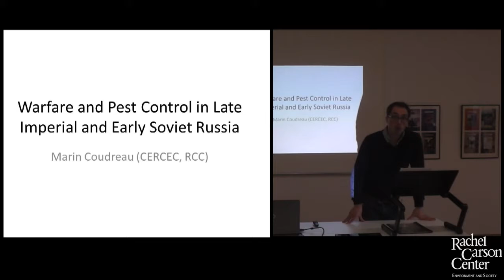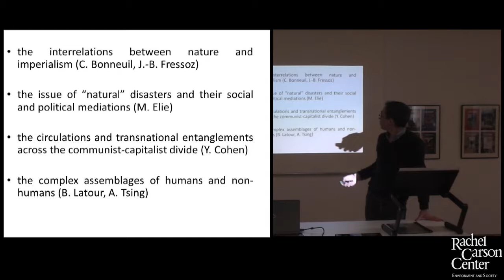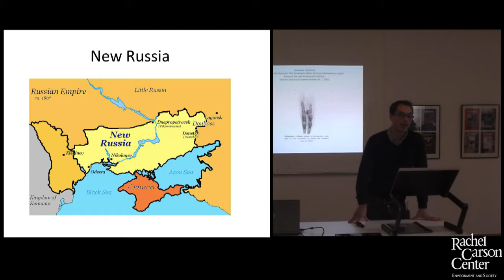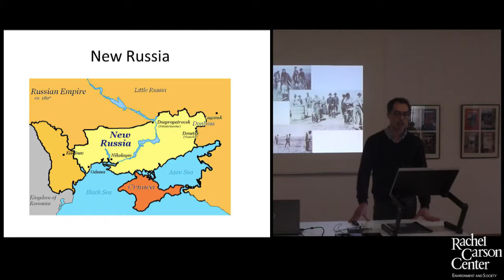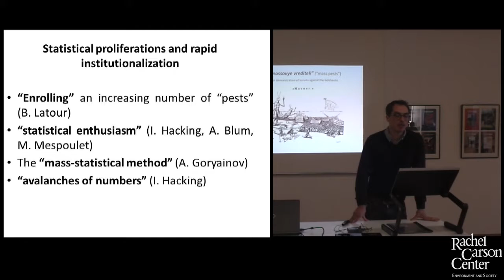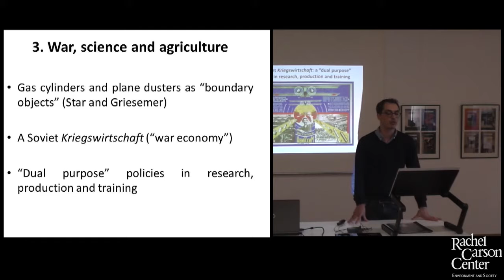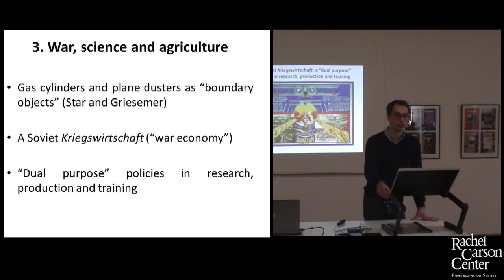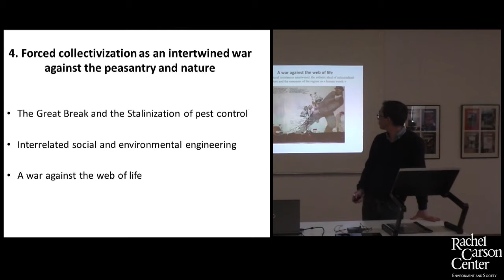Lunchtime Colloquium: Marin Coudreau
Marin Coudreau presented on "Warfare and Pest Control in Imperial and Soviet Russia" at the RCC Lunchtime Colloquium on Thursday, 22 November, 2018.